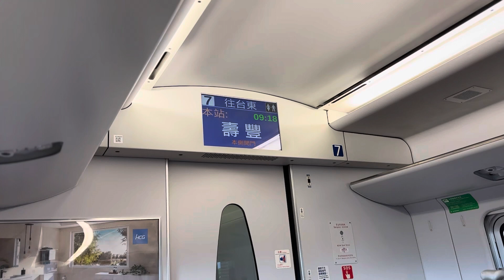406次普悠瑪自強號往台東行駛壽豐下一站鳳林播音